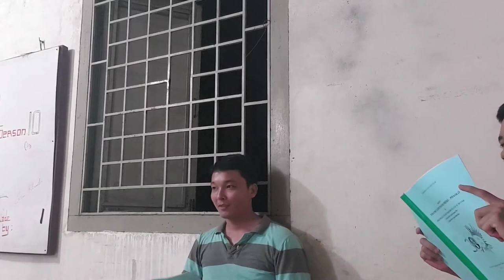Khúc Cảm Tạ - Mai Nguyên Vũ | Cường Paulus ft Đình Tài (cover) | Lầu 7 huyền thoại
♫ Hợp Âm Chuẩn (Cho mình 5 sao nhé) (Give me 5 Stars)